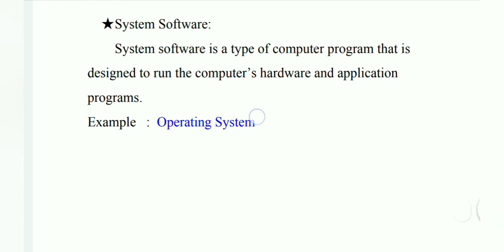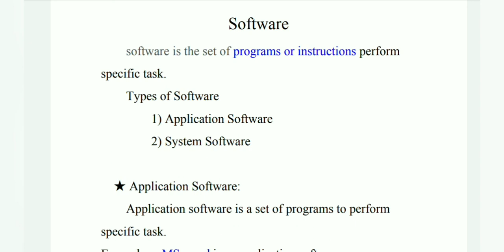What is software / Types of Software Tamil